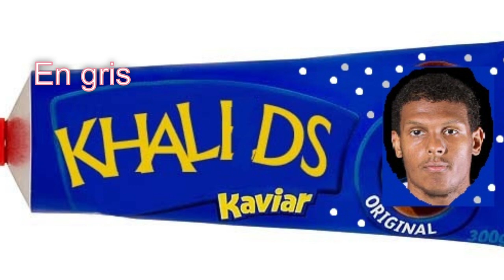Per Stenfelt and friends - Goisare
Goisar-dängan 2019
The Friends:
Jens U Nilsson - bas-, komp-, sologitarrer, kör och orkestrationer
Johan Burman - Trummor, cowbell, Hammondorgel, kör, mixning och producering.
Jonas Nilsson - Cowbell, kör och hel/halvgalna-ideer ;)